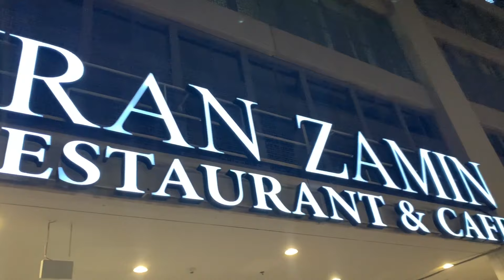Your Best Family Restaurants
Iran Zamin Restaurant, Your Best Favorite Family Restaurant